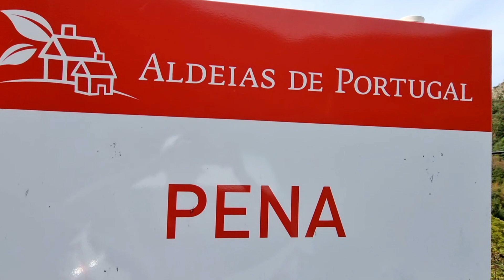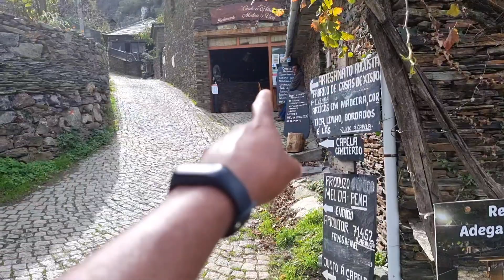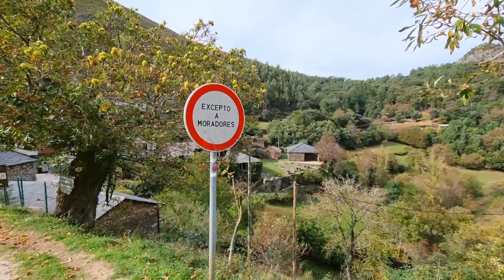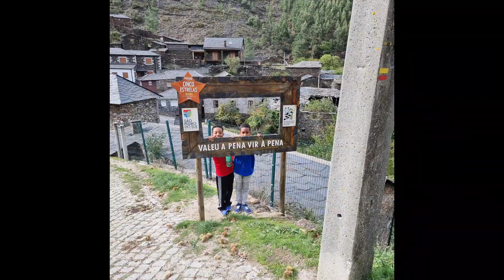Conheça a Aldeia da Pena#91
"Bem-vindos ao Canal dSilva em Portugal! 🇵🇹🇧🇷 Aqui, você encontrará uma jornada de coragem, determinação e autenticidade, enquanto eu, minha esposa e filho compartilhamos nossa experiência real como imigrantes do Brasil para o norte de Portugal, mais especificamente em Viseu, na tranquila Oliveira de Frades. Este não é um conto de fadas; é a nossa vida, sem máscaras e sem filtros.

Neste canal, mergulhamos de cabeça na realidade de ser um imigrante, abrindo nosso dia a dia para mostrar cada desafio e vitória que enfrentamos. Desde os preços de carros e compras até os custos de viagens e arrendamentos, não escondemos nada. Queremos fornecer informações honestas para quem está considerando dar esse passo corajoso.

Aqui, você encontrará relatos verdadeiros sobre a adaptação à cultura e ao estilo de vida portugueses. Mostraremos os lugares bonitos que descobrimos, as histórias de pessoas que conhecemos e a beleza do interior de Portugal, que muitas vezes passa despercebida.

Queremos compartilhar com vocês a realidade do trabalho em Portugal, a necessidade do seguro de automóvel e os altos e baixos emocionais que vêm com a jornada de imigrar. Não estamos aqui para criar ilusões, mas sim para construir conexões autênticas com aqueles que buscam uma visão verdadeira do que é ser um imigrante.

Se você está buscando histórias honestas, informações úteis e uma dose de inspiração para a sua própria jornada, este é o canal para você. Juntos, vamos desmistificar o processo de imigração e explorar as profundezas da coragem humana."